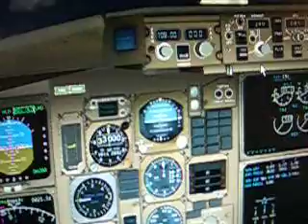Eva air 767 to Newfoundland vid 2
another amazing vid from the flight sim